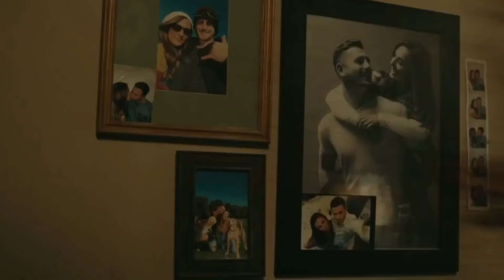TOP 5 BEST HORROR MOVIES II IN HINDI ON NETFLIX 💖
TOP 5 BEST HORROR MOVIES IN HINDI

ARTISTIC THEROY

Best sci-fi movies in hindi
Top 5 movies on YouTube
Bollywood movies
Hollywood action adventure movies in hindi